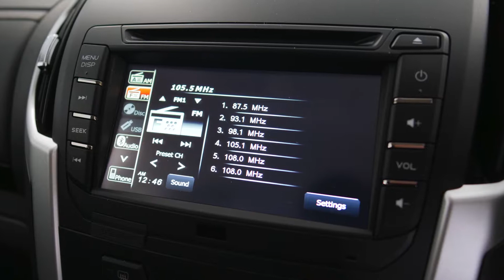ISUZU MU-X LSM 4x4 Magnetic Red Mica Auto Wagon I90200269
2019 Isuzu UTE MU-X LS-M 4x4 Magnetic Red Mica Auto